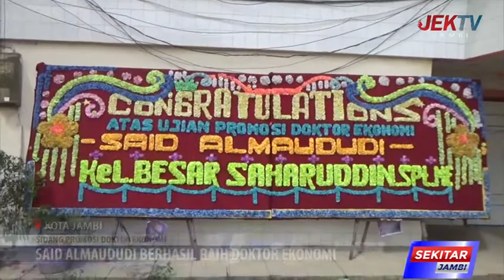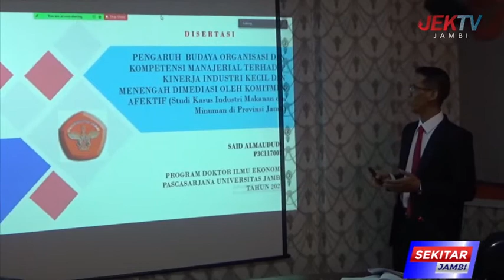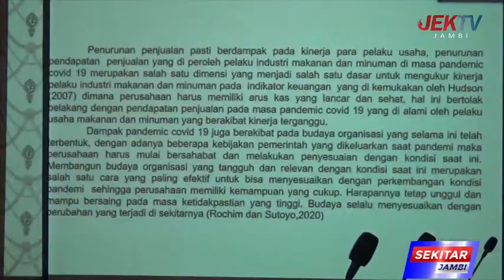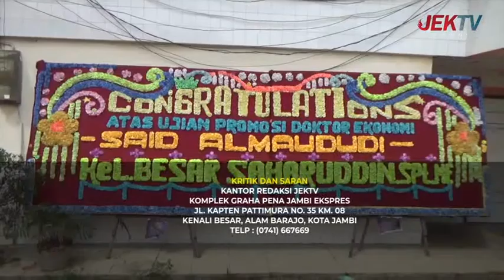SIDANG PROMOSI DOKTOR EKONOMI